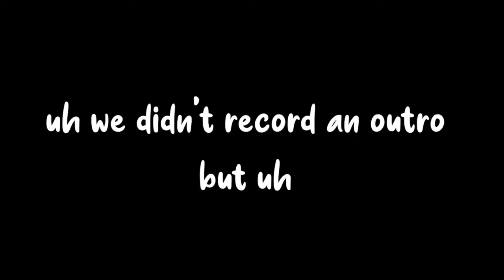bedwars but my friend does my voiceover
in this video my friend commentates over my gameplay. thats literally it